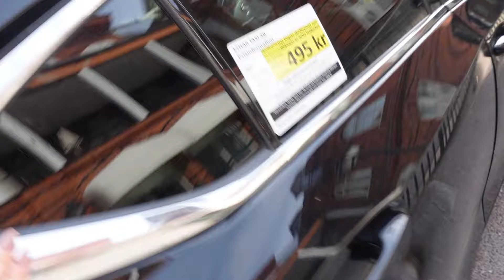INTIMT SNACK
Fotograf:  @norrlenningenjonathanmarks4713
FÖLJ MIG